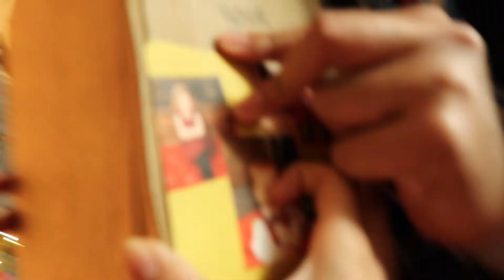Secret Santa Extravaganza! | Kienla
VLOGMAS DAY 20 PART 2. I'd like to thank my friends for making this secret Santa exciting, hilarious, and successful! Now, enjoy the rest of the party!